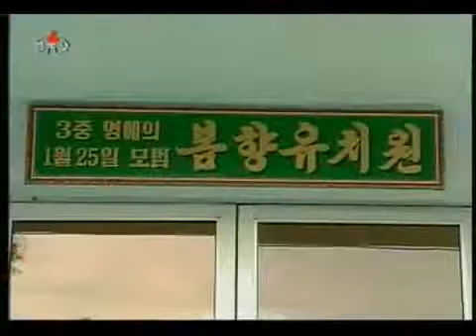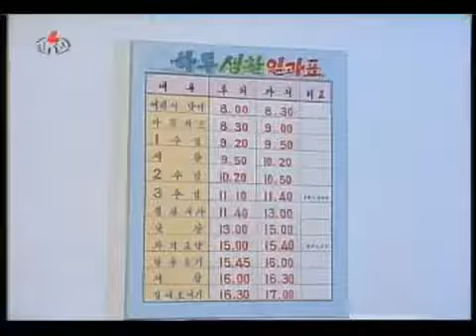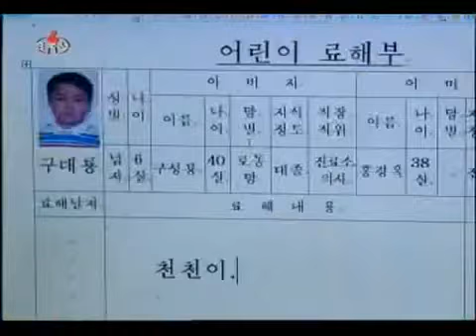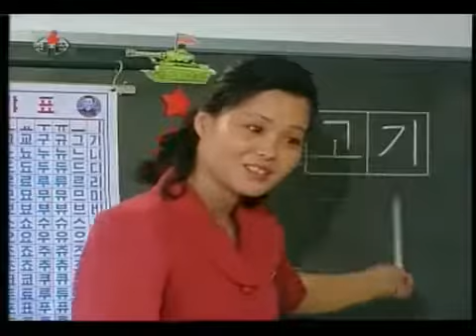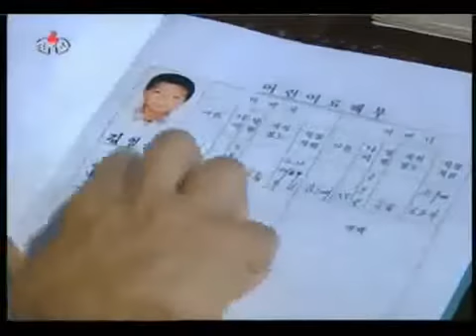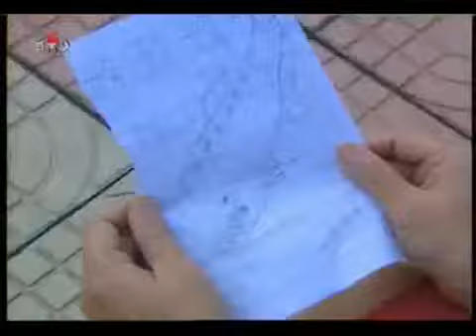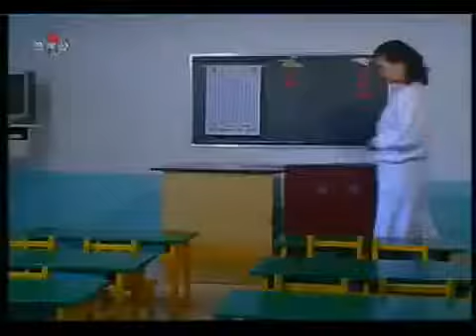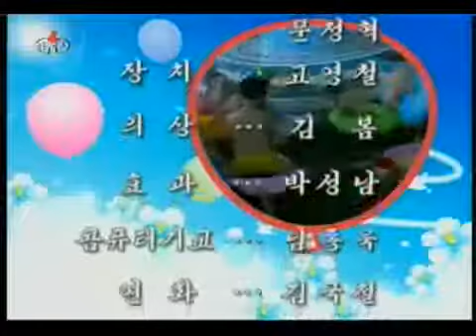Шёпот мечты 1 серия (Сериал КНДР)